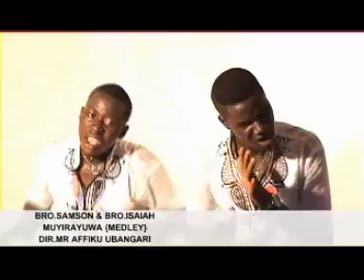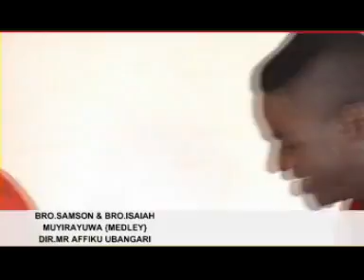Isaiah and Samson muna murna